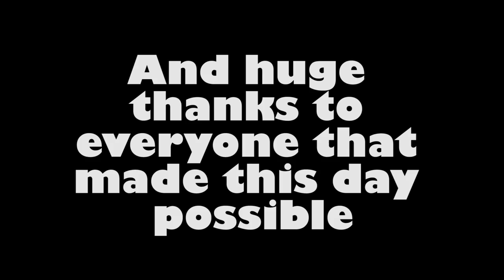Kie Park Opening Jam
Huge thanks to every one that came out and made it such a sick day. And thanks to everyone who gave us prizes to give out during the day.
Hopefully we can do the same next year!